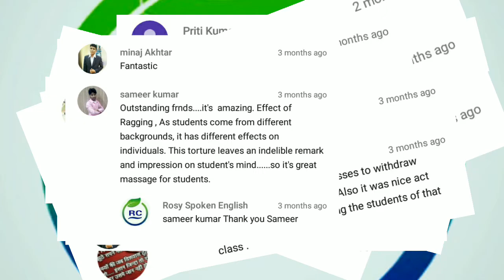Special Only for My Viewers दूसरा कोई न देखेगा।।ROSY SPOKEN ENGLISH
If you wanna learn Spoken English than visit at RSE
QrNo. 1191 Sec - 6B (Bokaro steel City)